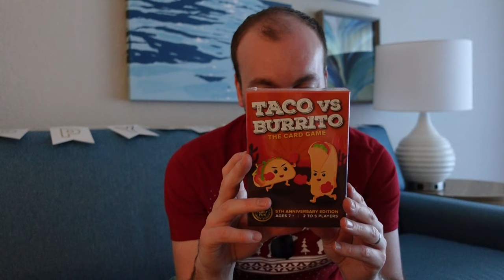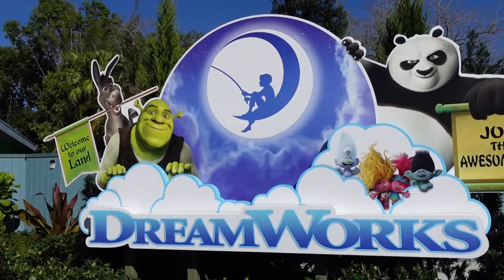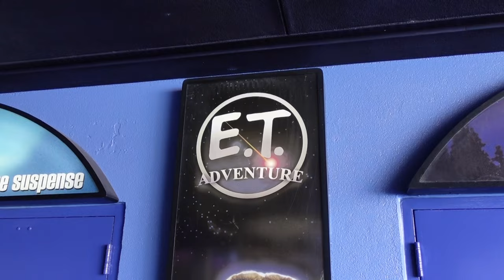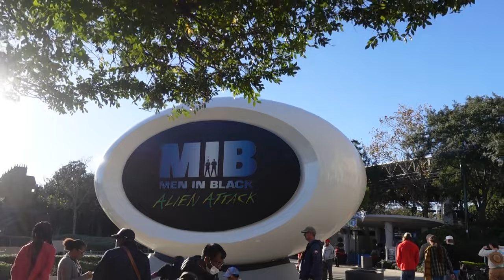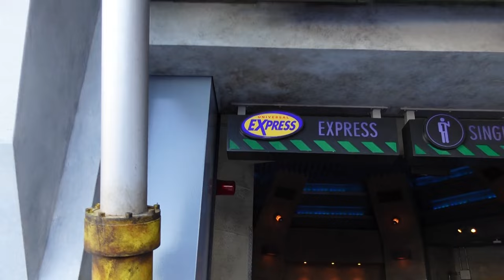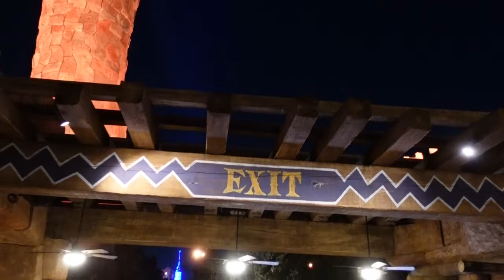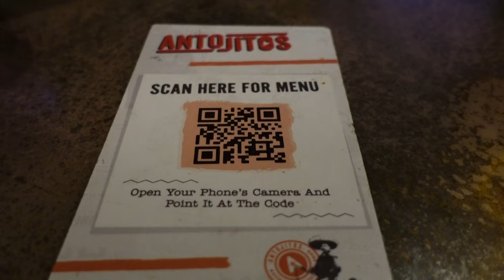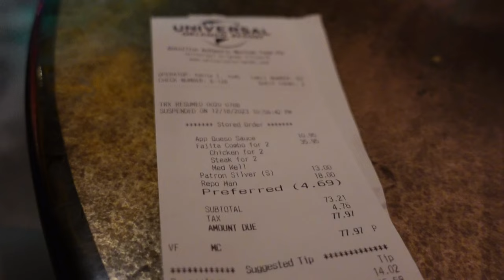UNIVERSAL | DAY EIGHT | ROYAL PACIFIC | LLOYD'S BIRTHDAY | FLORIDA VLOGS | DECEMBER 2023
Join us on our eighth day in Orlando, and it's Lloyd's birthday!

We traveled up to Universal for our one night stay at Loews Royal Pacific! What a fantastic birthday Lloyd had, riding rides, drinking beer, and exploring all the park had to offer in the festive season.

We’re Becky and Lloyd. We love travelling and exploring new places.

FOLLOW US -